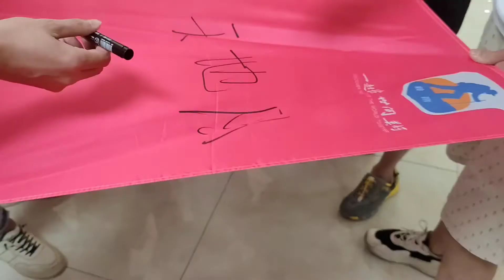Mid-2022 Union Service's river tracing tour in Tonglu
Up the stream, catch the stars
First day, Experience the natural pleasures of the mountains, try the speed and passion, swim upstream, challenge ourselves.
Second day, At the mid-year meeting, each department summarized and reported the performance of the first half of the year, shared excellent experience, made clear the direction of the second half of the year, all the staff to forge ahead!